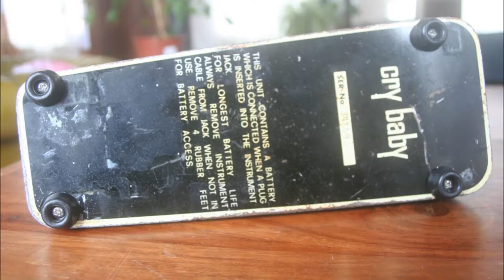Vintage Cry Baby Trashcan Filmcan Inductor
Clean = Strat - Fender 5E3 - Celestion Alnico - M811 - V676a - DAW
Crunch = Strat - Climax Marshall - Celestion Blackback - M811 - V676a - DAW